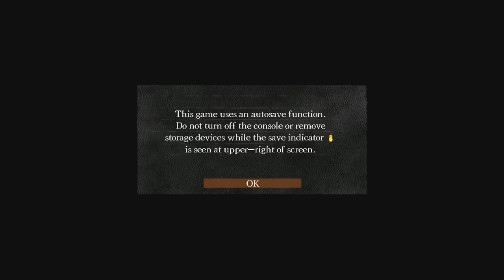Dark Souls Xbox 360 MegaMule *Fixed*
Required DLC! - I put DB's and Shrooms on the cleric build as I was told it didnt have any, if something else isn't right comment it and I will fix it. :)
A Xbox 360 MegaMule that I made, It has every weapon, armour set, rings, arrows, keys, spells and even some cheeky divine blessing's and elizabeth's mushroom's. Hope you enjoy it :)